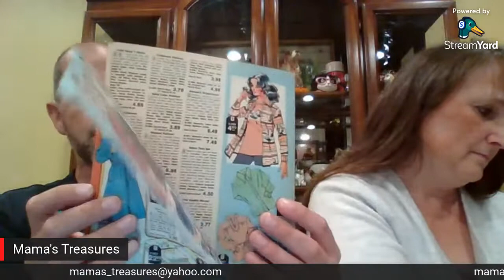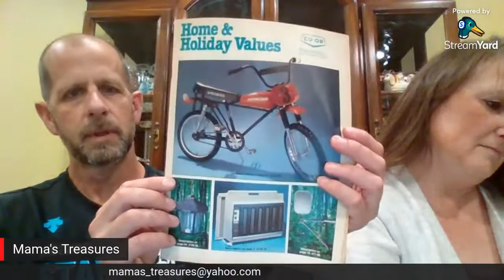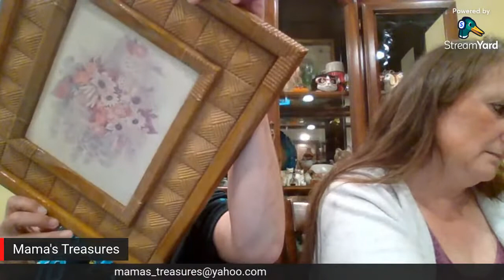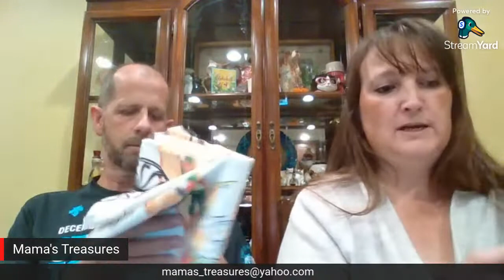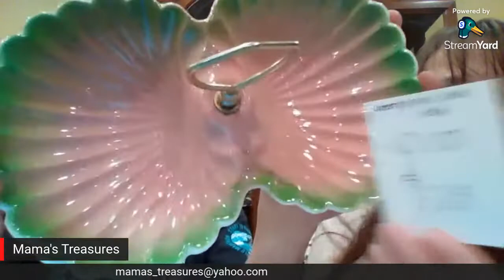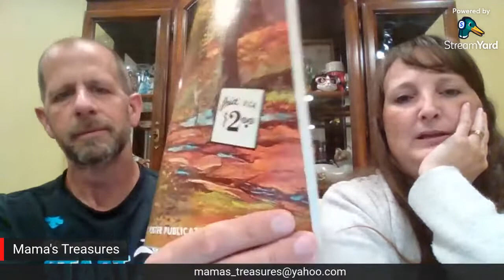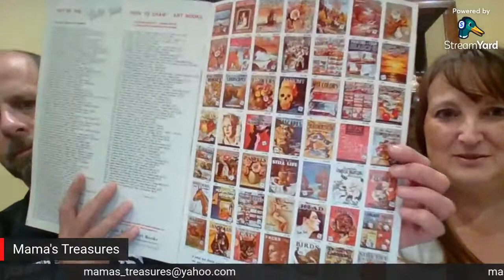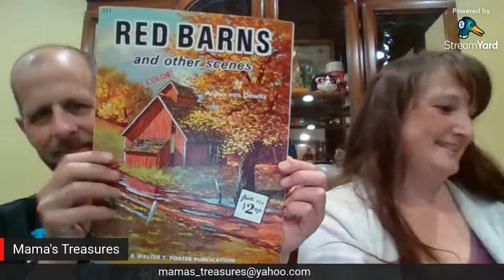Prerecorded Vintage and Collectibles Sale | Lots of Fresh Stock & Jason is Handing Out Deals!!!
Join us for a prerecorded sale. Same way to claim as a live sale. Be the first in the comments with the item number. We ship from Saskatchewan Canada. Prices are in Canadian Dollars.